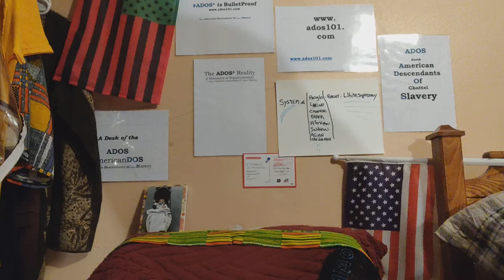Scammers Be Scamming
Da United States of (North) America has a history of scamming, so states daBrother.

Crypto Currency /BitCoin CONTRIBUTIONS:
722fce22-5e9f-42fc-a378-2da90f5d267a